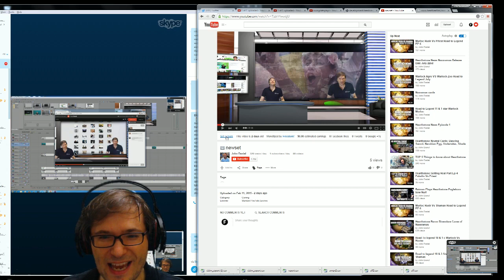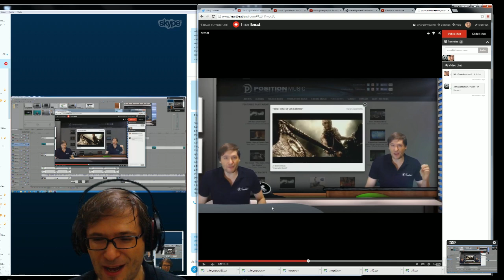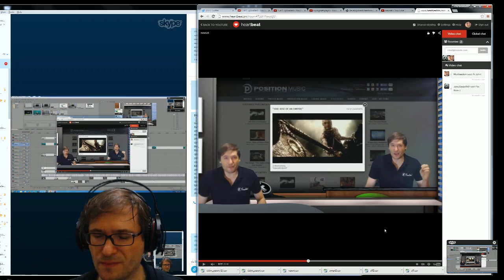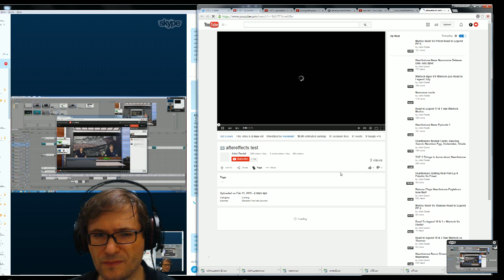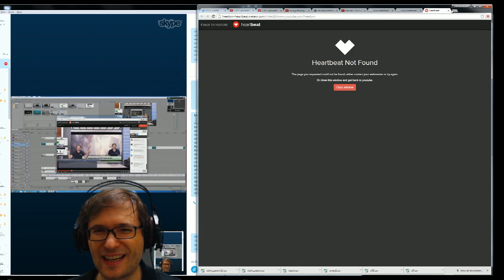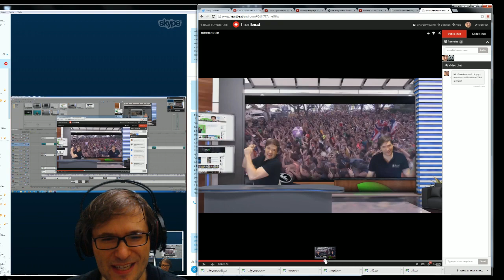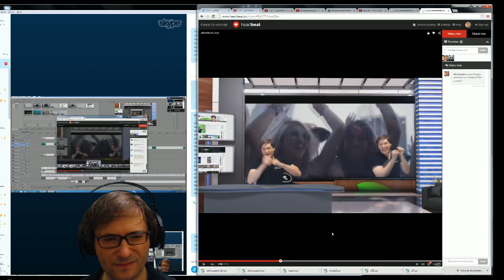★ New "George Show" set in Heartbeat!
New "George Show" set, see how we are building it using "Get a room" in Heartbeat!

▼ Links

▼ Heartbeat

▼ Freedom!

▼ Music